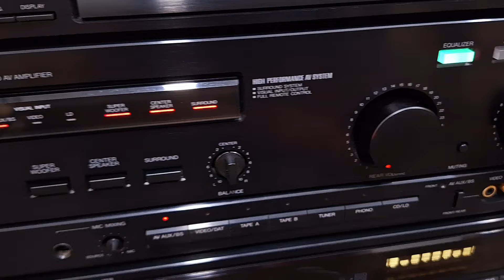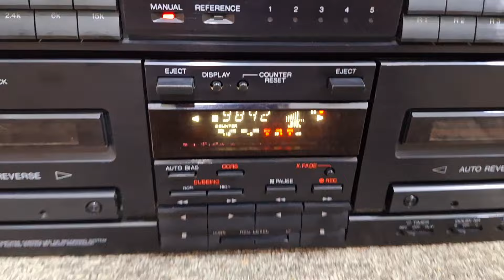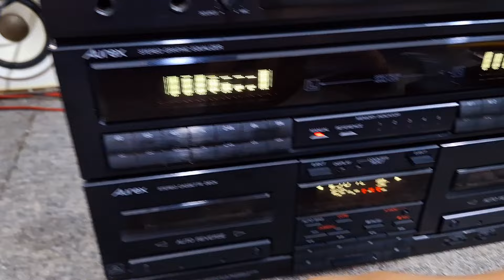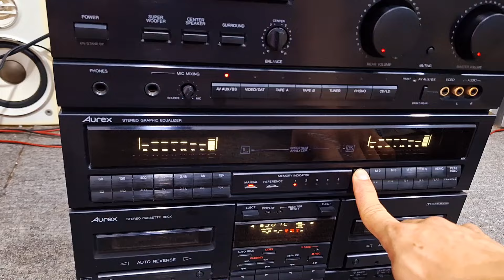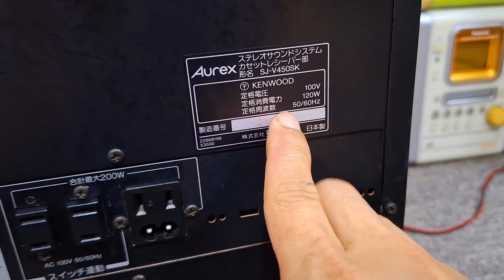1680k bộ công suất liền equalizer Kenwood Aurex Japan 2 dàn đèn quá hay khỏe đẹp 0965748574